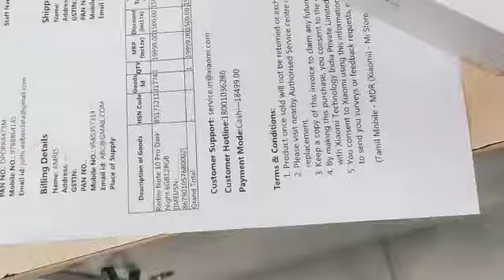Redmi Note 10 Pro Available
Mi Exclusive Store